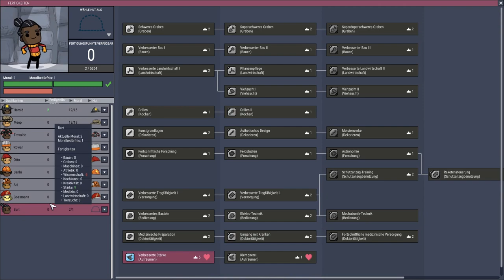Oxygen not included Let's play Deutsch Folge 64